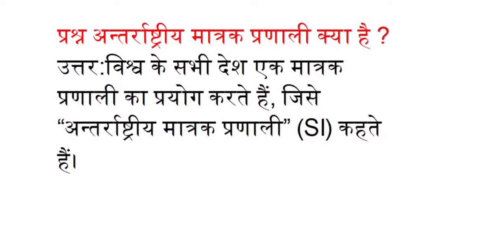अंतरराष्ट्रीय मात्रक प्रणाली क्या है?